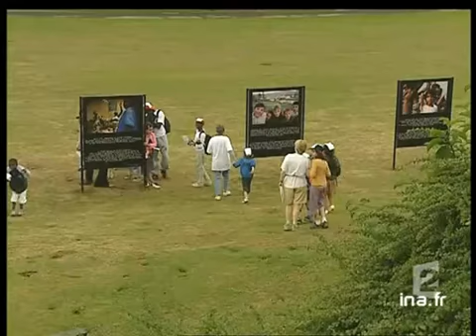[Des enfants défavorisés en vacances en Normandie]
18 aoÃ»t 2004
Réalisé en Normandie, ce reportage évoque l'action ménée par le Secours Populaire en faveur d'enfants franciliens socialement défavorisés. Ces derniers ont pu visiter aujourd'hui le Mémorial de Caen, avant de se baigner sur la plage de Ouistreham. Alternance d'images factuelles et de réactions d'enfants.[Source : prompteur France 2]     En France, un enfant sur 3 ne partira pas en vacances cette année.. un chiffre que connait bien le secours populaire... depuis 1945, il se mobilise pour leur offrir de mini séjour...     Aujourd'hui près de 5.000 petits franciliens sont partis à Ouistreham en Normandie... un bol d'air mais aussi une leçon d'histoire...     Valerie FOURNIOU, Cecile MICHARD Images d'archive INA